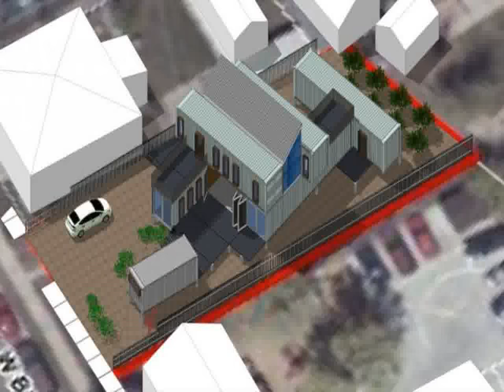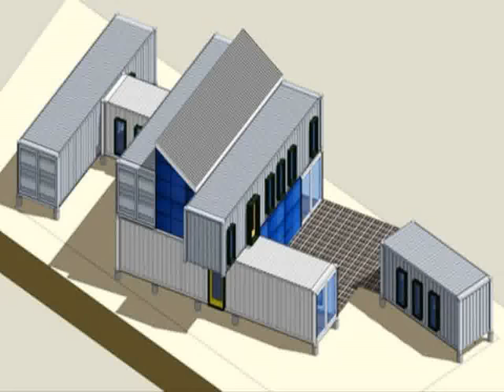shipping container home flagstaff